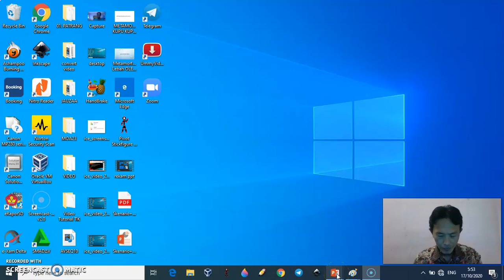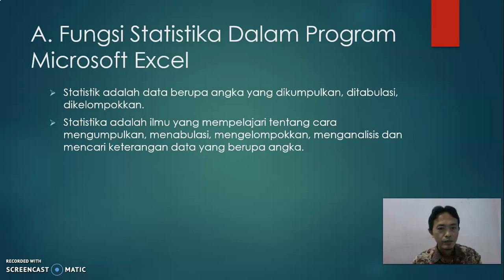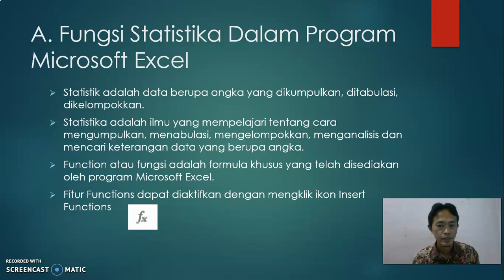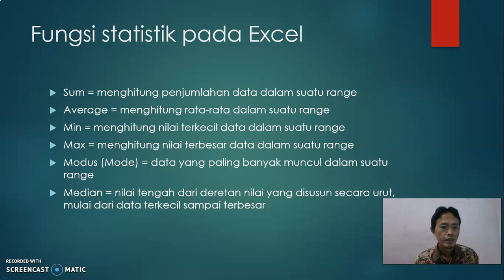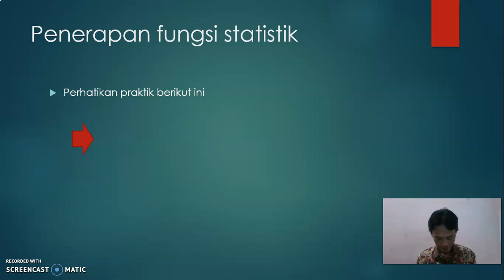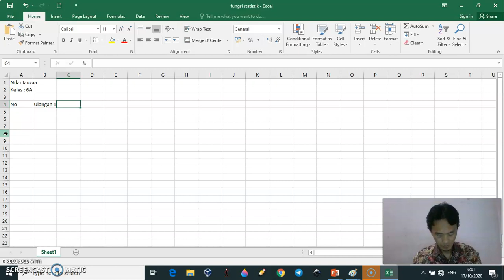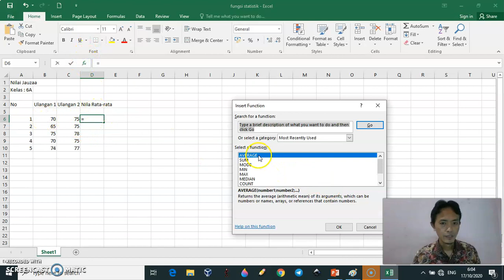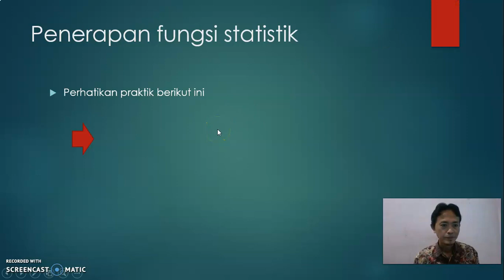Materi TIK Kelas 6 BAB 3 Part 1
Pembelajaran daring dalam masa BDR untuk mata pelajaran Teknologi Informasi dan Komunikasi (TIK) pada SDN JEMBER LOR 03

Video ini di upload sebagai salah satu cara untuk mengenalkan TIK kepada anak-anak di usia dini di dalam masa pandemi Covid-19.

Mohon maaf, jika masih terdapat banyak kesalahan baik materi maupun dalam penyampaian.

Semoga bermanfaat, selamat belajar dan semangat belajar.
Terima kasih.